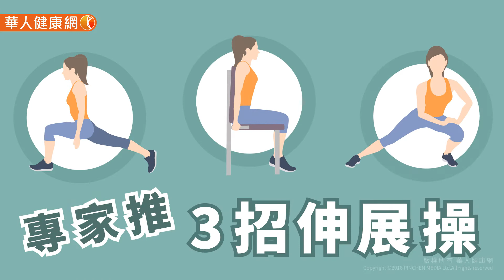【華人健康網】健康小學堂 - 久坐久站，坐骨神經痛易上身？一定要開刀？專家推3招伸展操